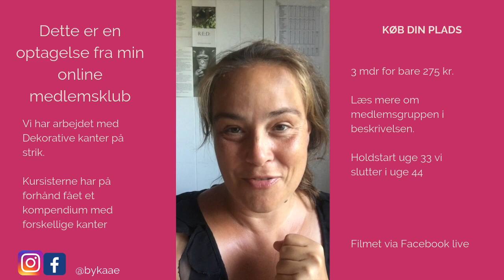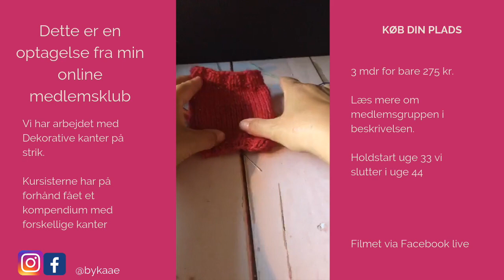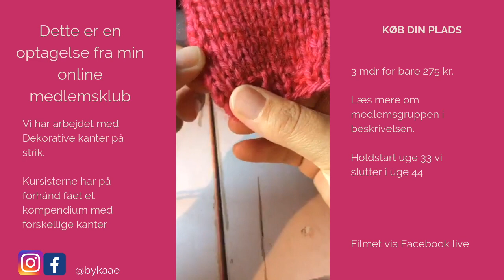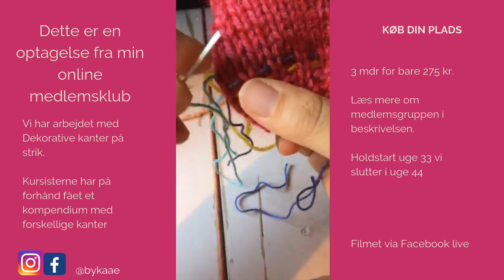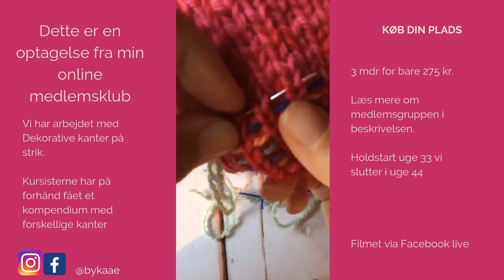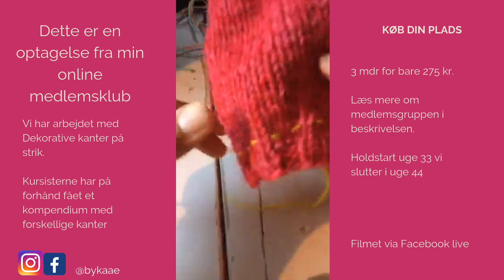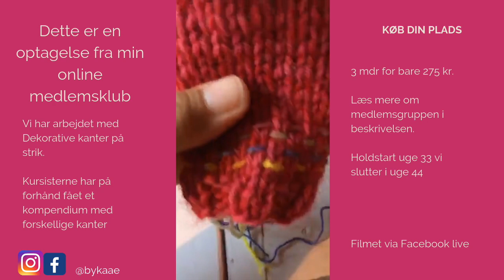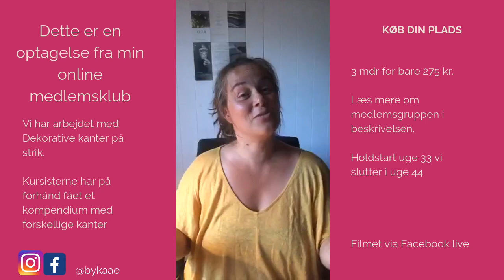Et klip fra Charlotte Kaae's online medlemsgruppe for strikkere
Her får du lov til at se hvordan det ser ud når jeg går live i min online medlemsklub. Medlemmernes kommentarer kan ikke ses, men du kan hører hvordan jeg taler med dem.

Klubbens medlemmer har forinden modtaget et kompendium med forskellige dekorative kanter. Og da der ingen spørgsmål har været til opgaverne, valgte jeg at give dem en ekstra dekorativ kant.

HER UNDER KAN DU LÆSE MERE OM KLUBBEN

Dette produkt, en online medlemsside altså en klub, er for dig der gerne vil blive en bedere strikker, dit niveau er let øvet, du kan altså strikke lidt, men du behøver ikke at være super dygtig. Dette er en medlemsklub, der rummer en række små kurser, der bestemmes af gruppen - ud fra gruppens behov.

I gruppen - der er lukket, vil du over de kommende 3 mdr kunne stille spørgsmål og få hjælp til dit strik.

Vi begynder i uge 33 (2019) og slutter i uge 45 (2019)

Som medlem i min lukkede gruppe, får du...
*adgang til tidligere materiale (kompendier og videoer)
* alle mine opskrifter i eget navn
* 1 strikkevideo hver uge, der tager udgangspunkt i de problematikker gruppen møder i deres strik.
* 2 live chats hver mdr igen med udgangspunkt i de problematikker gruppen møder i deres strik.
* en lukket gruppe, kun for strikkere, hvor vi sammen støtter op og hjælper hinanden.
* 1 nyhedsbrev hver uge, hvor du får videoerne fra den forrige uge + ekstra videoer som jeg har udvalgt og som jeg tror vil hjælpe dig.
* 1 nyt kompendium hver 3 - 4 uge som sætter tema for det vi har ekstra fokus på i de næste 3 - 4 uger.

Gruppen er på Facebook, det kræver at du har en facebook profil